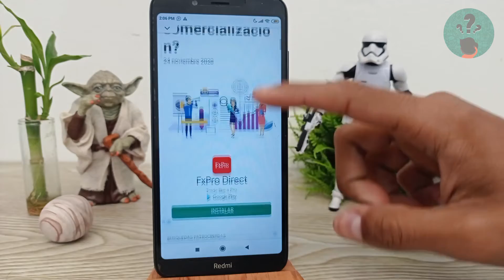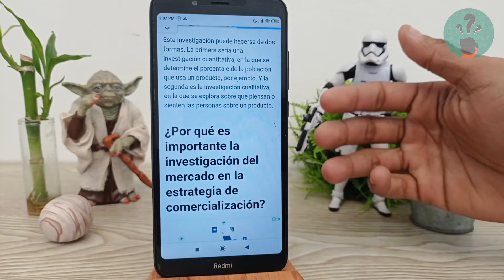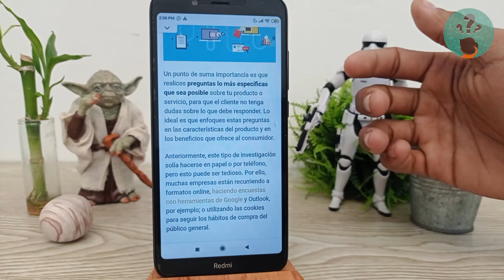¿Cuál es la Importancia de la Investigación del Mercado en la Estrategia de Comercialización?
En este video descubre ¿Cuál es la Importancia de la Investigación del Mercado en la Estrategia de Comercialización? En el Canal Descubre Cómo Hacerlo encontrarás el mejor contenido. ¡No te lo puedes perder!